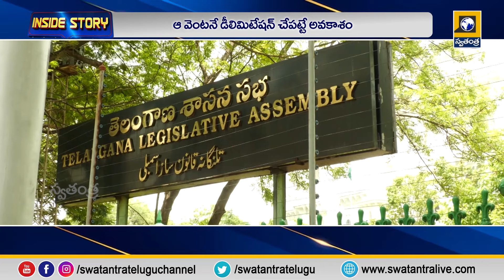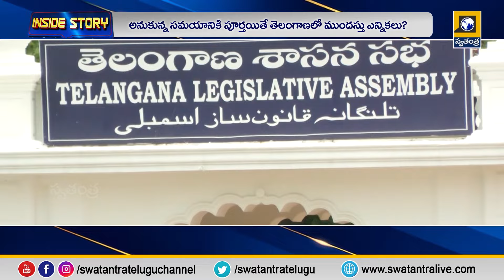Inside Story : తెలంగాణలో ముందే ఎన్నికలు? | Telangana Assembly Elections | Swatantra Tv Live